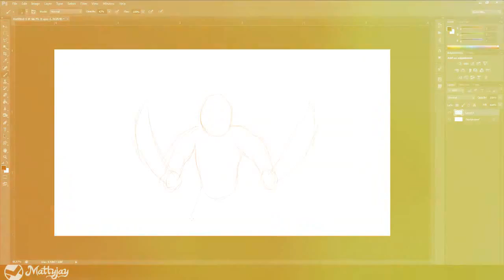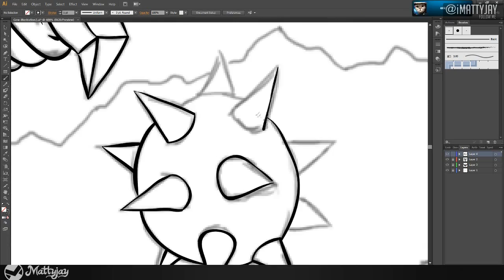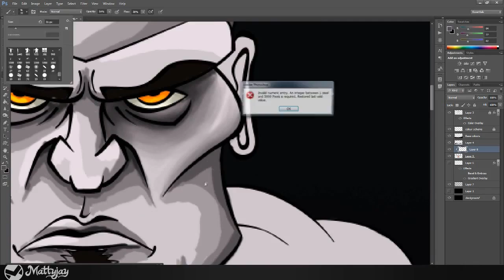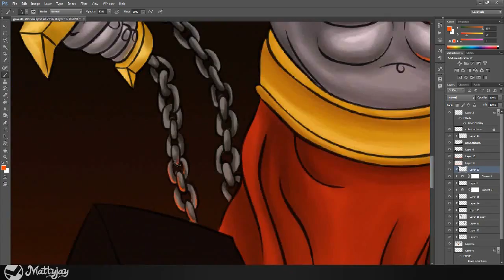God of war - Speed painting ( Photoshop CS6 ) | CreativeStation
This video is made by: Mattias Johansson

RU:
Это видео создано: Mattias Johansson